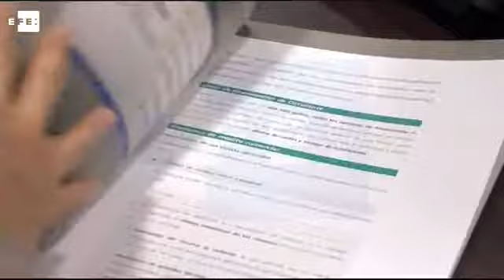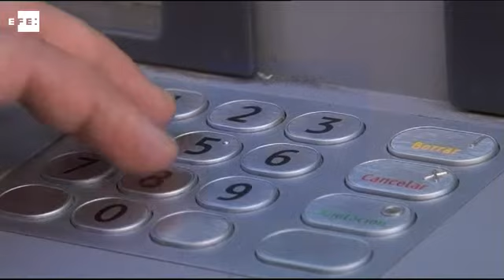El ahorro familiar cerró 2014 en el 9,8%, seis décimas menos que el año anterior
Madrid, 27 mar (EFE).- La tasa de ahorro de los hogares e instituciones sin ánimo de lucro cerró 2014 en el 9,8 %, seis décimas menos que en 2013, según los datos publicados hoy por el Instituto Nacional de Estadística (INE). La tasa de ahorro es la más baja de los últimos cinco años, sin contar el dato de 2012, cuando se situó en el 9,5 %.